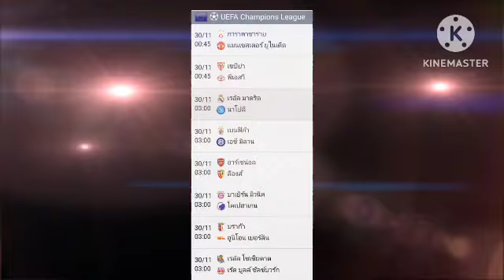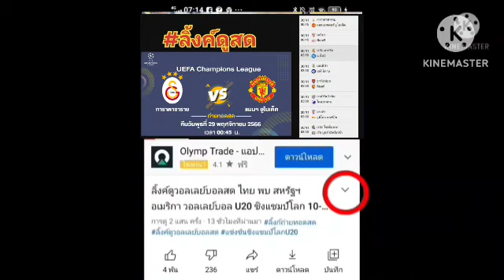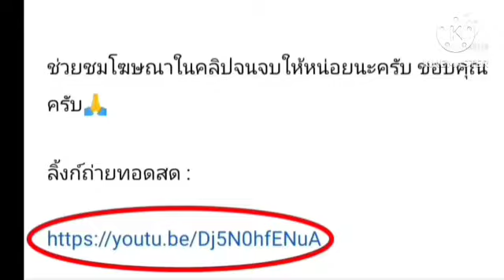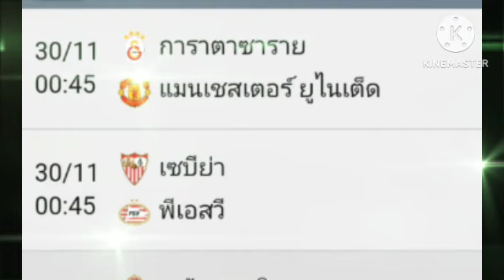ลิ้งค์ถ่ายทอดสด มี 8 คู่ เริ่มคู่แรก ⏰[00:45 น.] คืนวันพุธที่ 29 ต.ค. 66 ยูฟ่า แชมเปี้ยนส์ลีก2023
UEFA Champion League 2023
คืนวันพุธที่ 29 พฤศจิกายน 2566
⏰[00:45 น.]
เซบีย่า VS พีเอสวี
⏰[00:45 น.]
การาตาซาราย VS แมนฯ ยูไนเต็ด
⏰[03:00 น.]
อาร์เซน่อล VS ล็องส์
⏰[03:00 น.]
บราก้า VS อูนิโอน เบอร์ลิน
⏰[03:00 น.]
บาเยิร์น มิวนิค VS โคเปฮาเกน
⏰[03:00 น.]
เรอัล โซเซียดาด VS เร้ด บูลล์ ซัลซ์บวร์ก
⏰[03:00 น.]
เรอัล มาดริด VS นาโปลี
⏰[03:00 น.]
เบนฟิก้า VS เอซี มิลาน

ยูฟ่า แชมเปี้ยนส์ลีก 2023
ฤดูกาล 2023
ตารางคะแนน ยูฟ่า แชมเปี้ยนส์ลีก 2023
ตาราง ยูฟ่า แชมเปี้ยนส์ลีก 2023